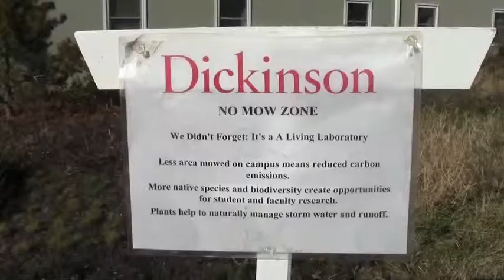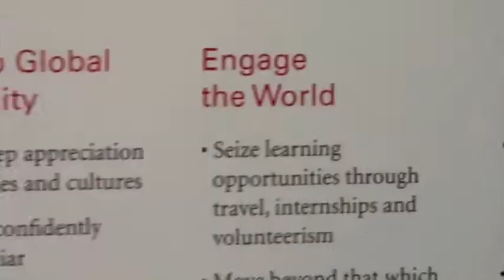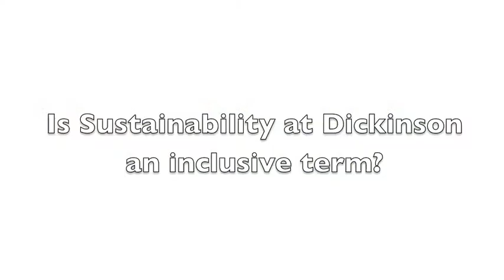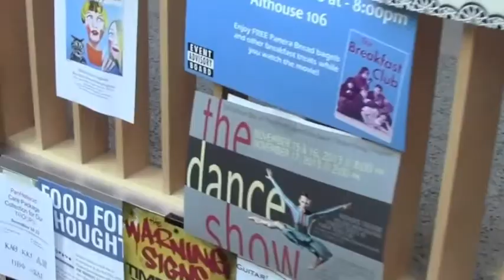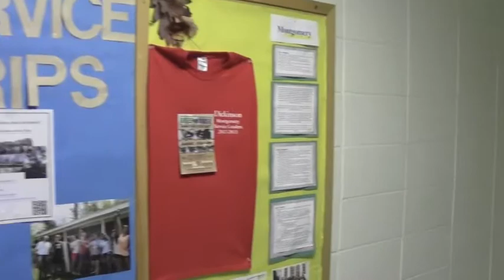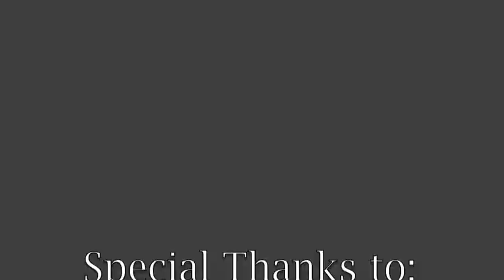Investigating Ideas & Perceptions of Sustainability at Dickinson College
This video is a representation of a quest to investigate the different opinions and definitions of sustainability on campus and to attempt to understand why there is often a divide between environmental and other types of sustainability at Dickinson College.